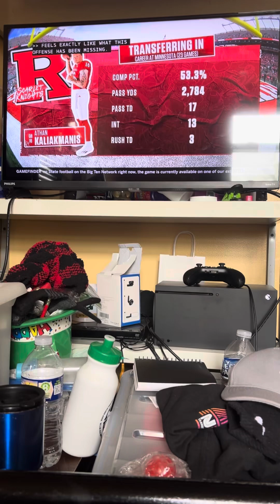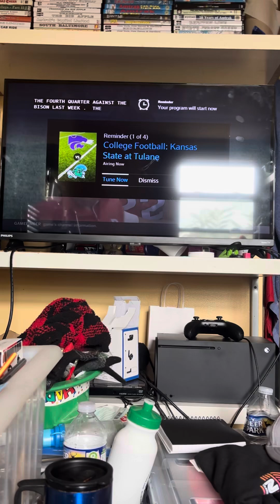Rutgers scarlet knights vs Akron zips college football game